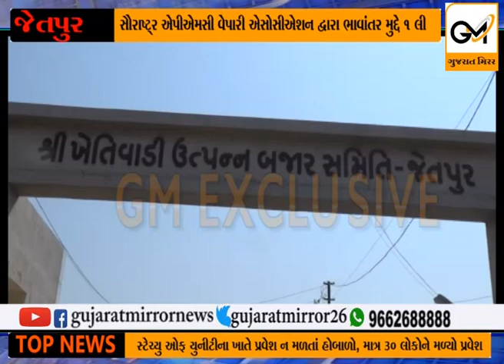જેતપુરઃ ભાવાંતર યોજના લાગું કરવાને લઇ જેતપુર યાર્ડ સજ્જડ બંધ રહયા હતા.